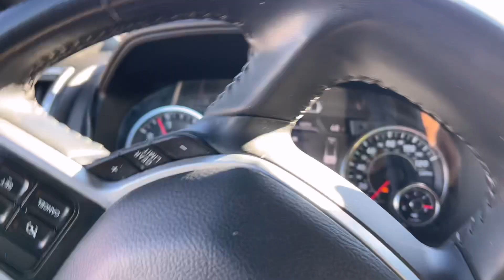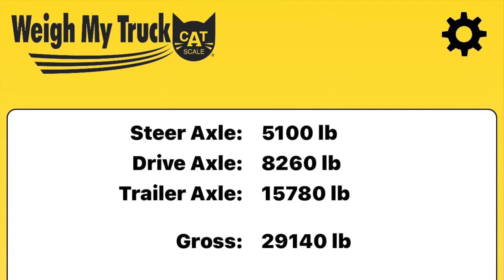Broke My Non CDL Trailer | Lost $2,000 | Had To Return The Load | Overweight Again 😤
Some of the links in this video/description are affiliate links, which means that if you click on one of the product links and make a purchase, I may receive a small commission. Thank you for your support!

HotShot Trucking Essentials
DAT Load Board First 30 Days Free (Choose your option)

HotShot Trucking Essentials